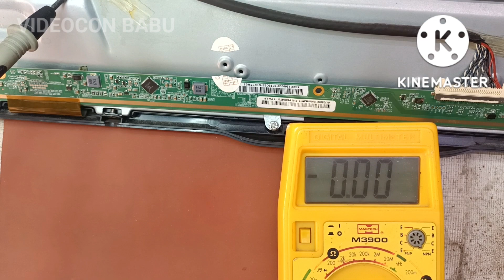GRAY SCREEN PANEL PROBLEM SOLVED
DC-DC SECTION FAILURE BOOST CONVERTER BOARD FIXED.